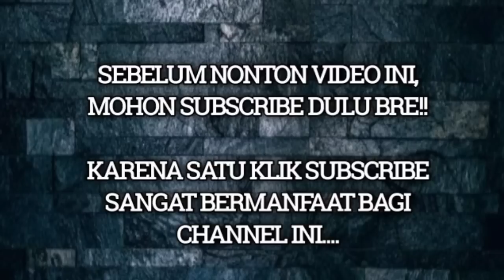KABAR PERSIK : MASIH INGAT MEREKA? 😲 BUKAN NAMA BARU! DERETAN STRIKER ASING BISA DIREKRUT PERSIK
piala Indinesia, persik kembalikan trofi ronaldinho, Raffi Ahmad, Ronaldinho, persik kediri juara troffeo, Stadion Brawijaya diperbaiki, piala presiden 2022, Renovasi stadion Brawijaya, Stadion Wilis Madiun

Pelatih : Javier Roca

Pemain Belakang : Risna Prahalabenta, Dany Saputra, Moch Fisabillah, Arthur Felix Silva, Yusuf Meilana, Samsul Arifin, Agil Munawar, Vava Mario Yagalo, Fandry Imbiri, Jimmy Aronggear, Mohammad Rifaldi.

Pemain Tengah : Krisna Bayu Otto, Arthur Irawan, Ady Eko Jayanto, Faris Aditama, Fitra Ridwan, Muhammad Taufiq, Bagas Satrio, Arsyad Yusgiantoro, Rahel Radiansyah, Renan Silva, Riyatno Abiyoso, Rohit Chand.

SUMBER : persik official
Pictures From Instagram : Persik Official, Yevhen Bokhashvili, Aleksandar Rakic, Bruno Silva, Fernando Rodriguez, Jonathan Bauman